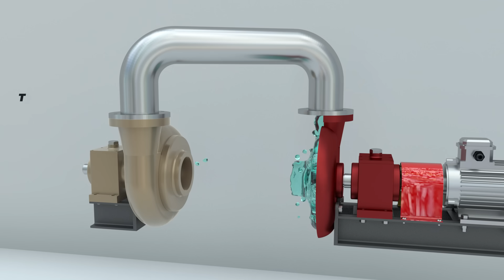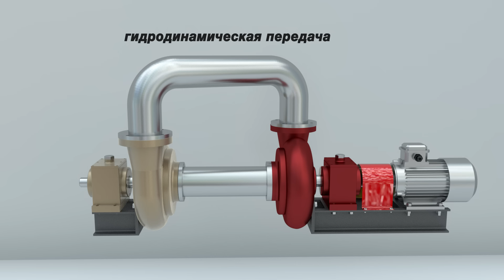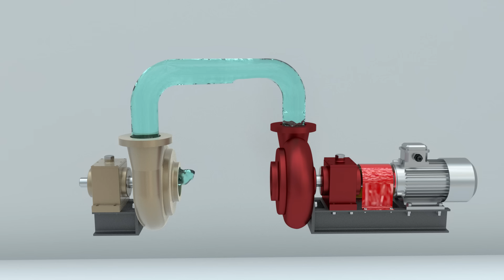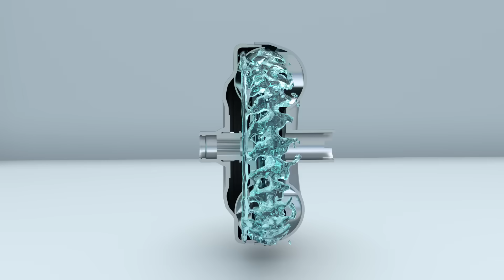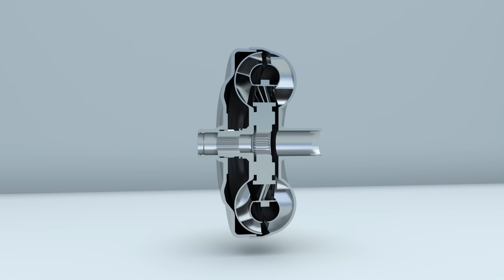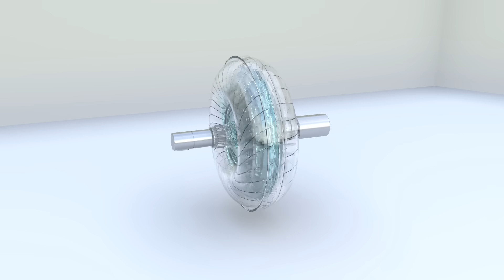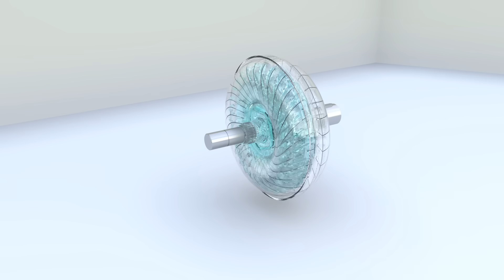Гидромуфта и гидротрансформатор. Как работают гидродинамические передачи?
Для чего применяют гидромуфту и гидротрансформатор, как они устроены, и за счет чего передают вращающий момент? Какую задачу в гидромуфте выполняет жидкость, для чего нужны насосное, турбинное и реакторное колеса? В чем отличие между гидротрансформатором и гидромуфтой? Какие гидротрансформаторы применяют  в автоматических коробках передач автомобилей? Ответы на эти и другие вопросы вы узнаете, посмотрев ролик.